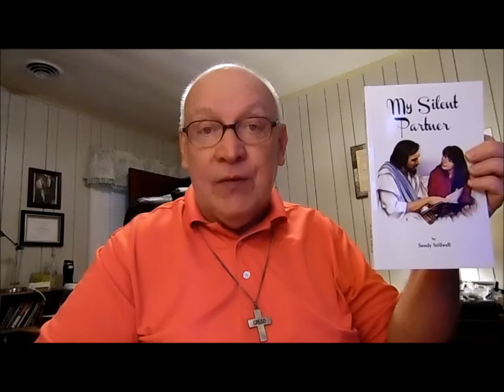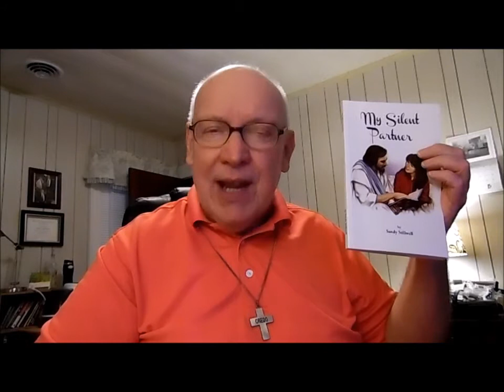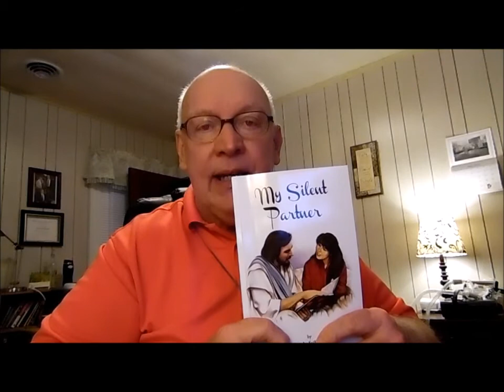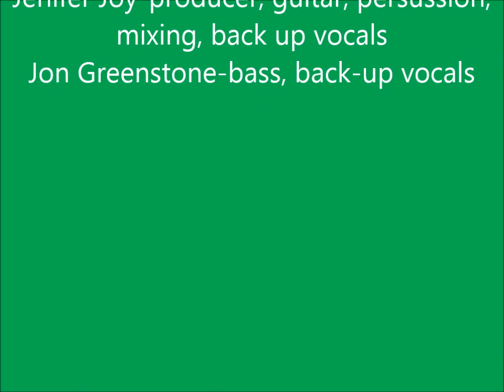Silent Partner Promo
Promo for Sandy's Book